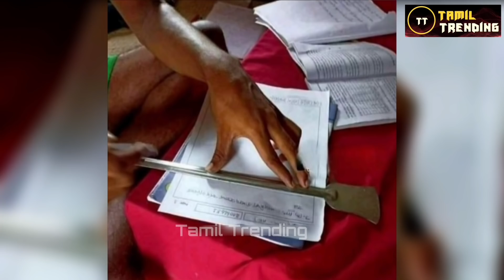Doli கலை அலறவிட்டு கலங்கவிட்ட pani puri காரன் |Tamil Trending | Funny Moments Caught On Camera tamil